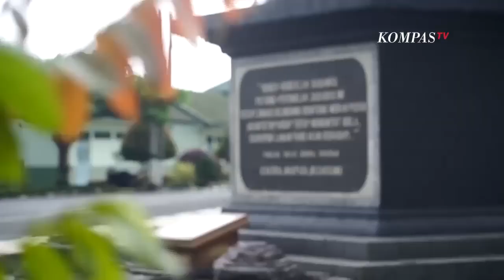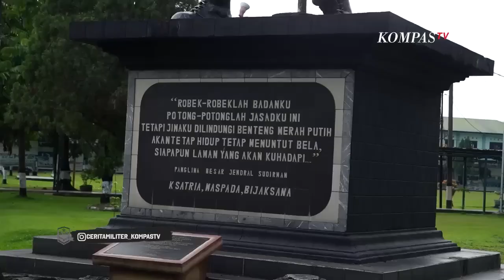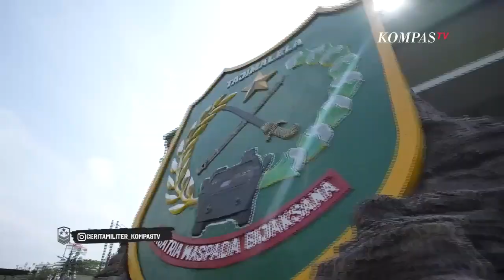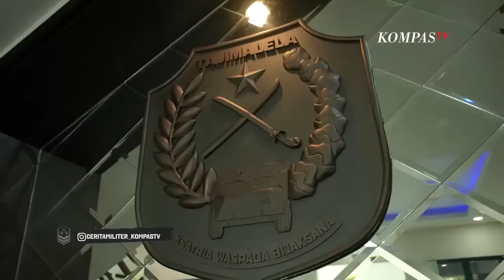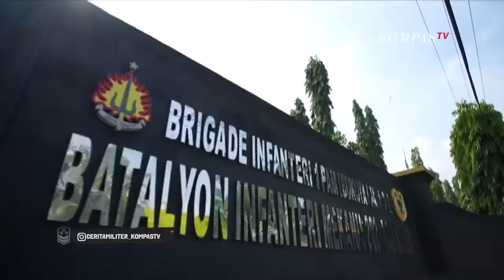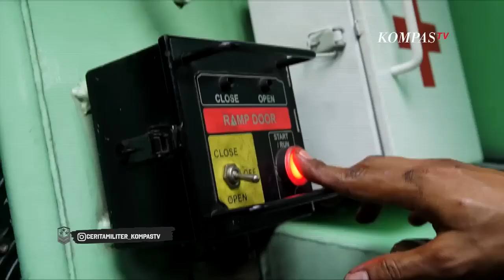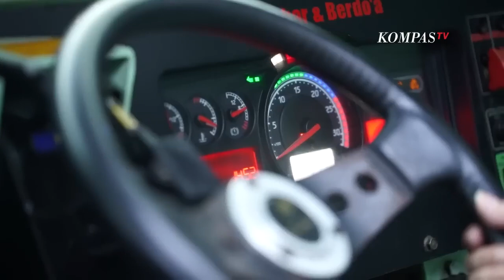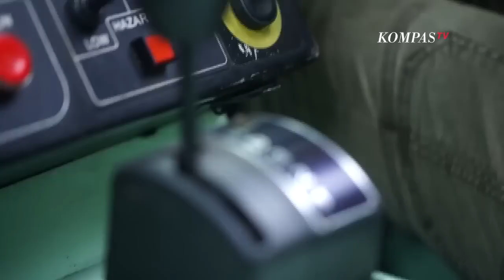Dahsyat latihan Pertempuran TNI AD dan Angkatan Darat Singapura | Cerita Militer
KOMPASTV - Menjadi salah satu bagian dari Brigade Mekanis pengamanan ibu kota Jayasakti, Batalyon Mekanis 202 Tajimalela adalah salah satu ujung tombak dalam rangka pengamanan ibu kota Jakarta. Batalyon yang diperkuat dengan kendaraan tempur taktis Anoa buatan anak negeri ini memiliki kemampuan yang luar biasa.

Tahun 2022 menjadi penting bagi Batalyon Mekanis 202 Tajimalela, karena mendapatkan kesempatan menyambut saudara dari Singapore Armed Forces dalam rangka melakukan Latihan Bersama Safkar Indopura yang kini telah seri ke-34 dilaksanakan, yang menandakan eratnya hubungan antara kedua negara.

Ikuti perjalanan Ajeng berkenalan dengan para prajurit Tajimalela dan juga ikut merasakan sensasi menembak menggunakan senjata laras panjang hingga mengendarai ranpur Anoa dan menghadiri langsung Latma Safkar Indopura ke-34.

Kompas TV
Independen | Terpercaya